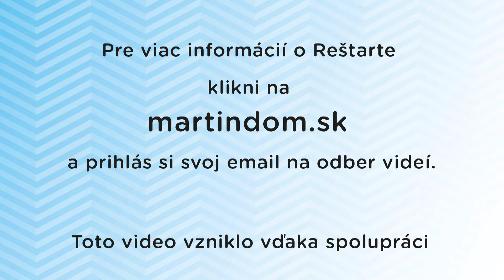Reštartuj svoj život s Duchom Svätým - Inšpiratívne video 2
Duch Svätý ti prináša nový život. Môžeš žiť inak, ak sa necháš naplniť jeho milosťou a jeho požehnaním. Pre viac informácií o Reštarte klikni